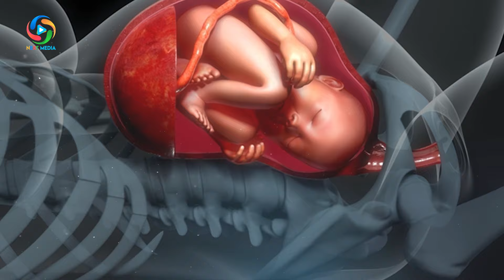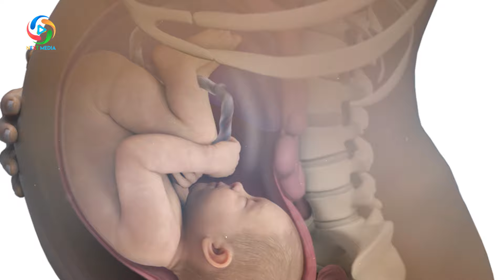کدام پوزیشن ها در بارداری باید انجام شود؟ NEXT MEDIA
معلومات عمومی
بهترین ها